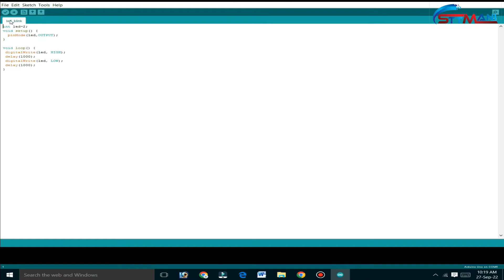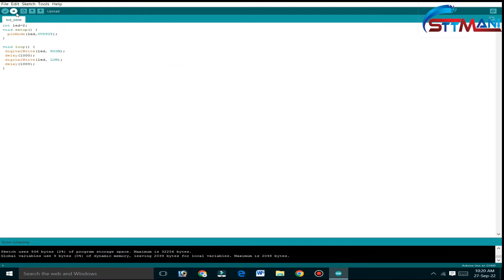LED INTERFACING WITH IOT AND ARDUINO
The anode is connected to the microcontroller and cathode is connected to ground through a resistor. When the voltage at the controller pin is high the LED will be turned ON and when the voltage is low the LED will be turned off.

Available all electronics gadgets, development boards electronics toys, and accessories. STTMANI